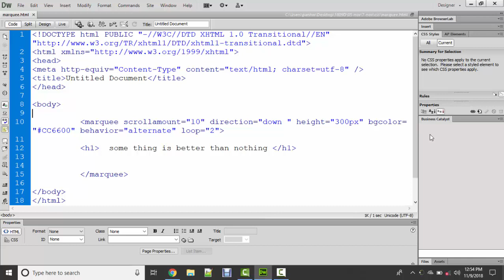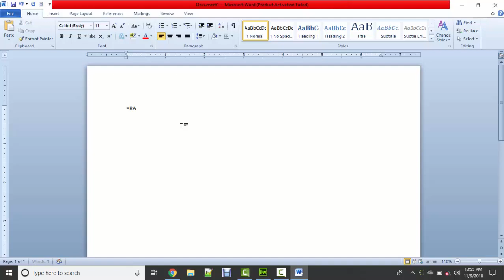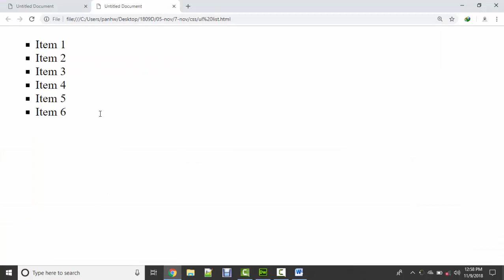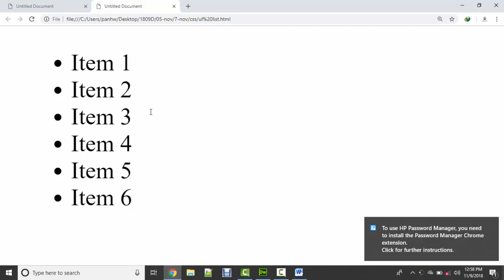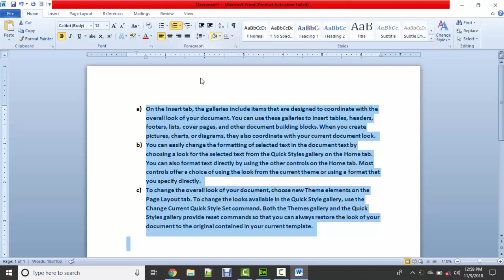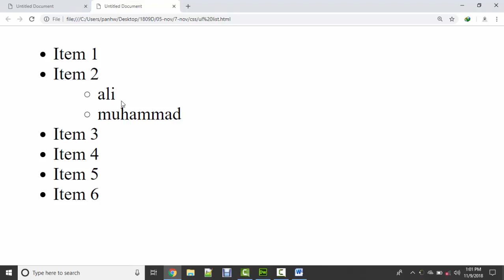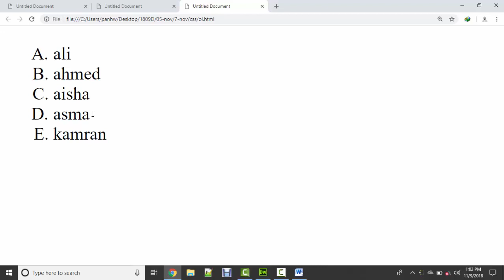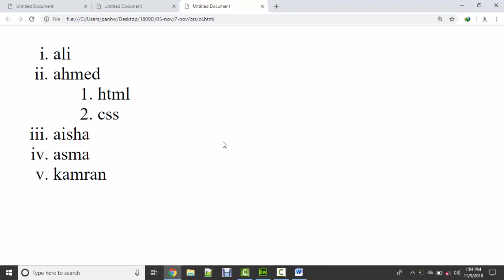UL AND OL TAGS IN HTML IN URDU/HINDI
IN THIS LECTURE YOU WILL LEARN HOW TO USE UL AND OL TAGS IN HTML IN URDU/HINDI